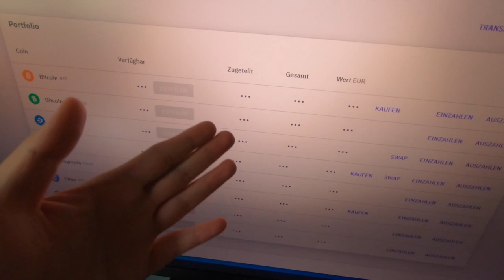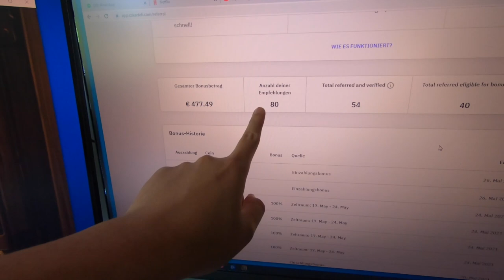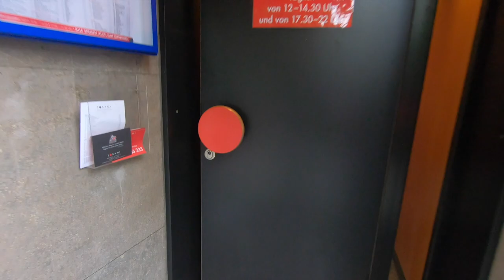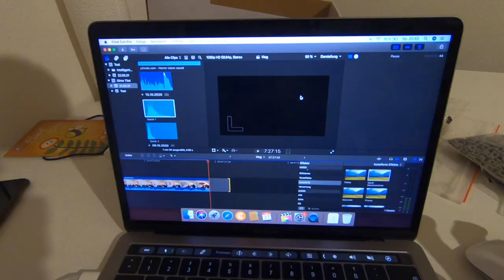DER TEUERSTE BUBBLETEA DEN ICH JEMALS GESEHEN HABE?! VLOG 27.05.2021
euda ich trinke heute den teuersten Bubbletea den ich jemals gesehen habe
und zufällig auch das saftigste Rindfleisch in meinem Leben